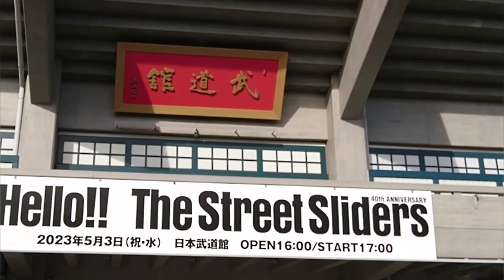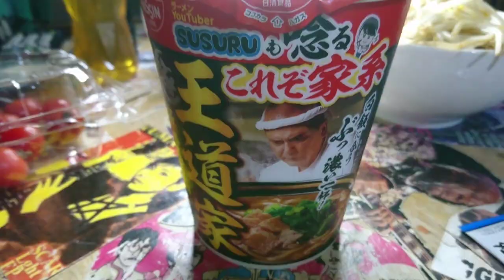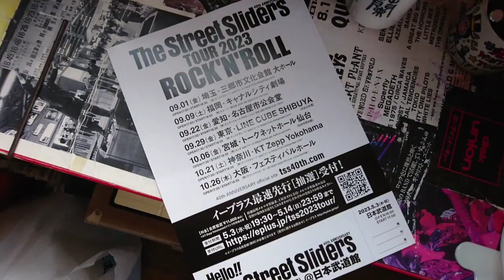【日清食品】王道家 豚骨醤油カップラーメン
ゴールデンウィークはあの伝説のバンド、ストリートスライダーズの復活ライブに行って来ました ライブのあとはいつもなら二郎系ラーメンといくんですが